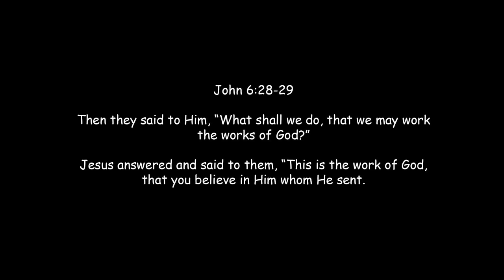I Caused A Horrible Accident.. The Cops Were Suspicious Of Me! (Roblox)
Happy you’re enjoying the videos! More to come!